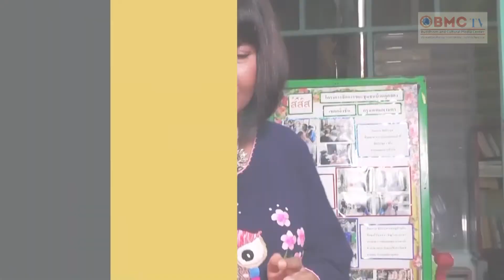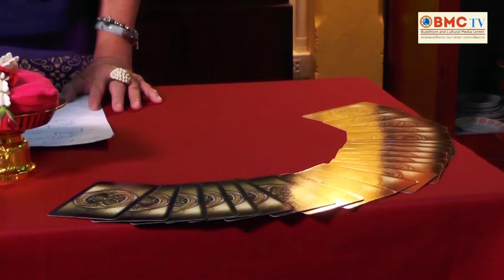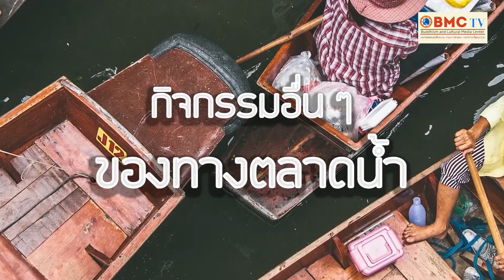ตลาดน้ำตอน 2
🌎 สถานีโทรทัศน์ BMC TV​ 🌎
สื่อทีวีออนไลน์ แหล่งเผยแพร่ และส่งต่อสิ่งที่ดีให้ กับสังคม